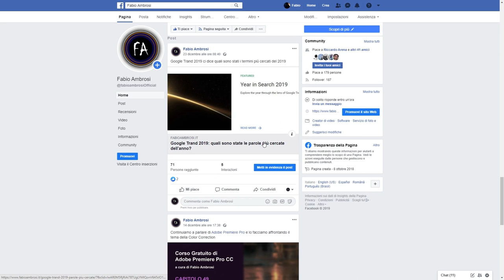#76 - Inserire un timecoda quando si esporta con Premiere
Corso di Adobe Premiere: come inserire il timecode in sovraimpressione quando si esporta un video con Adobe Premiere Pro? In questo video tutorial impareremo ad inserire un timecode in fase di export.